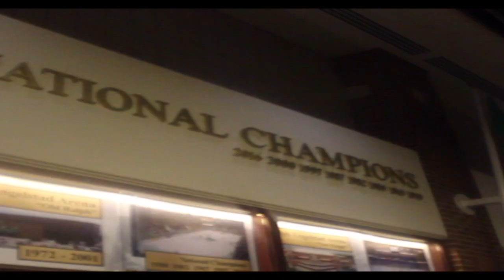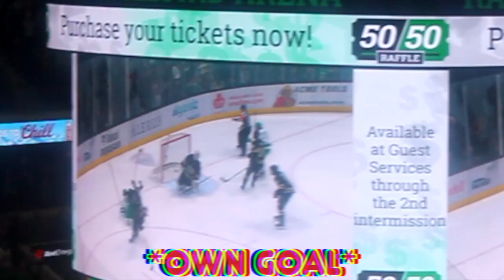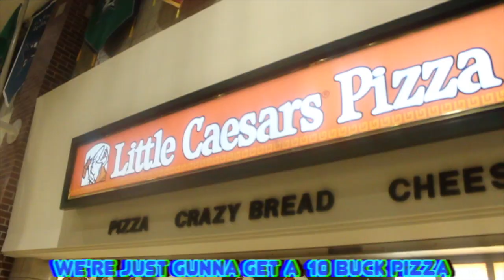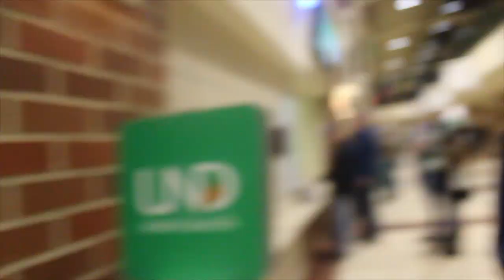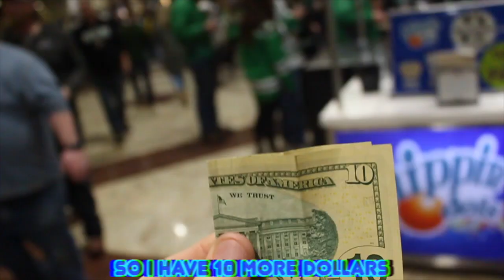UND hockey game experience at REA! *Vlog*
a UND hockey game experience!

Me and my boy Carter go to the hockey game!

Watch the video to see who wins!

Drop some video ideas down below!

Show some support by sharing with a friend!

stay cool 👽 👾